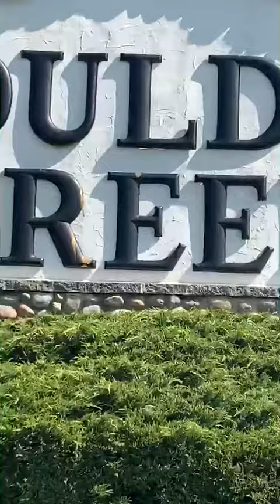Boulder Creek Golf Course & Hot Dog Review LTD PGA CHAMPIONSHIP SPECIAL!